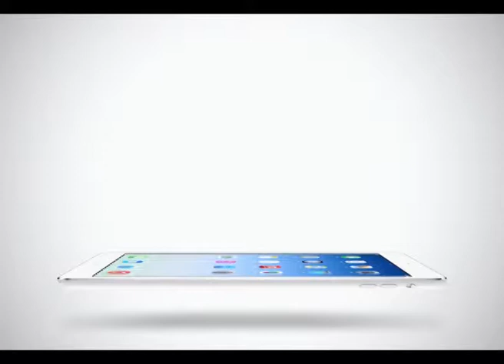Sport Today | 25-01-2015 (1/2)